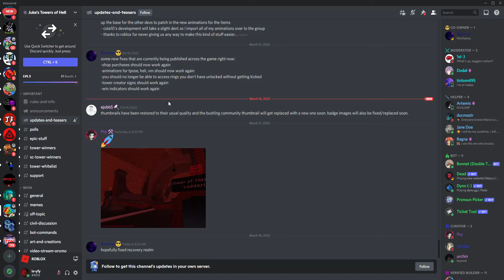JToH Zone 6 Second Teaser (Tower of Hefty Magnitude and Tower of Hazardous Laddering)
We don't talk about how it happened.
W E    D O N'T   T A L K   A B O U T  H O W  I T  H A P P E N E D .